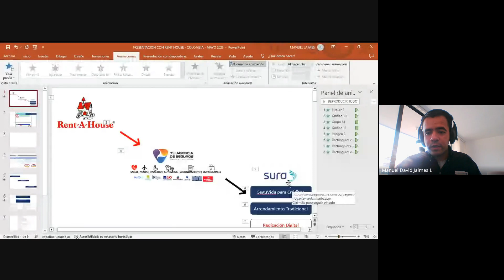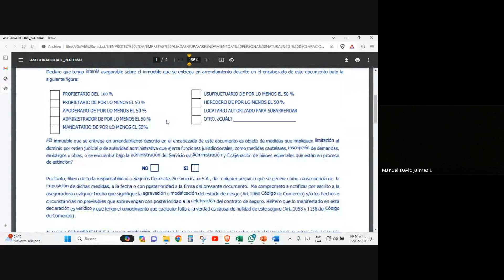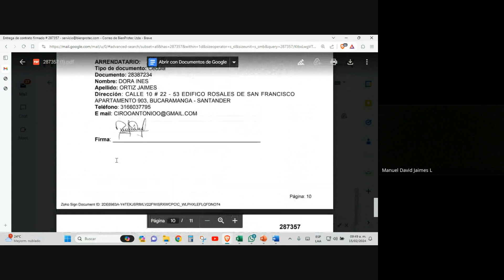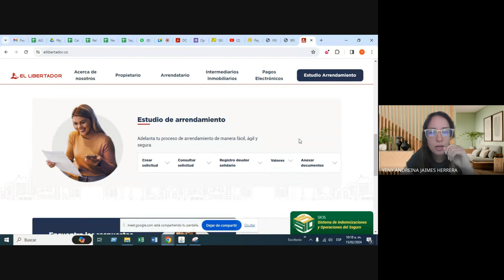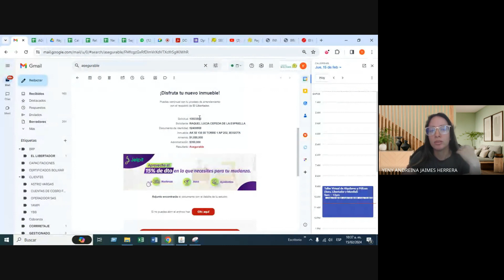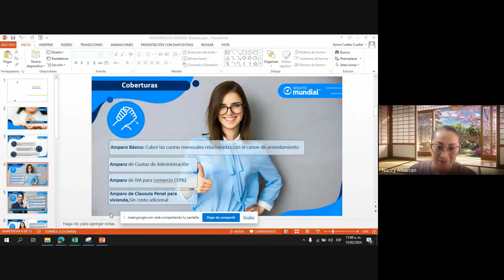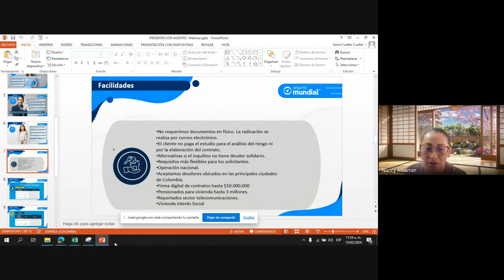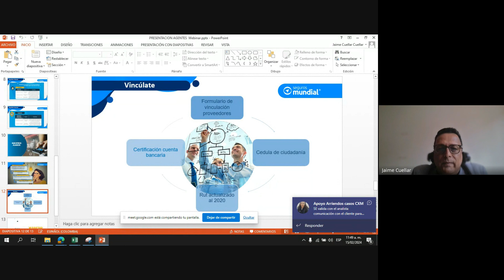Entrenamiento alquileres 2024